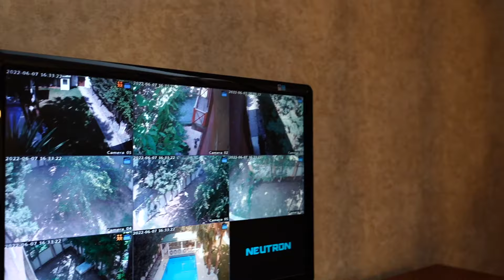Kuşadası Güzelçamlı'da Satılık Dev Malikane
“Güzelçamlı’da Özel Havuzlu Denize Yürüme Mesafesinde MALİKHANE”
EVİMİZ KOMPLE EŞYALI SATILIKTIR...

 “Villa özellikleri..” -1300 M2 ARSA İÇERİNDE
-5 ODA 1 SALON
-160 M2 BRÜT OTURUM -130 M2 NET OTURUM -TOPLAMDA 260 M2 NET  OTURUM -2 ADET 30 M2 BÜYÜKLÜĞÜNDE BALKON
-4 ADET BANYO_WC
-ÖZEL JAKUZİ -HAMAM VE SAUNA -HERYER KOMPLE TİK KAPLAMA YAPILDI 300.000 DOLAR VERİLİP UYGULANDI
-DEV KLİMA  -ÖZEL ŞÖMİNE
-KAT KALORİFERİ
-ELEKTRİKLİ PANJUR ALMAN MARKA VE SİNEKLİKLER
-VİTRA HİLTON LAVABOLAR  -ARTEMA BATARYALAR
-SES VE ISI YALITIMI -DIŞ KOMPLE AHLAT TAŞ KAPLAMA YAPILMIŞTIR...(YAZIN SICAK ALMIYOR...KIŞIN SOĞUK ALMIYOR...)
-ISLAK EMİNLER Qua Granit     -VİTRA ASMA KLOZETLER
-ALİMİNYUM ISI CAMLAR -ISI POMPASI (KAT KALORİFERİ MEVCUT)
-Ahşap merdivenler Gerçek TİK KAPMALA
-GERÇEK AGAÇ DOLU KAPILAR
-GİRİŞ PORTMANTO AĞAÇ
-SUR ÇELİK KAPI
-MUTFAK TEZGAHI ÇİMSTONE  -MUTFAK DOLAPLARI  (akrilik mutfak)
-İÇ MEKANLARI SU BAZLI SİLİNEBİLEN SATEN MAT BOYA
-ARTEZYAN VE KUYU SUYU MEVCUT
-7/24 GÜVENLİK KAMERA SİSTEMİ (KAYIT MAKİNASI MEVCUT)  -OTOMATİK SULAMA SİSTEMİ  -LED DIŞ CEPHE AYDINLATMALARI -ÖZEL HAVUZ JAKUZİ SİSTEMLİ _90 M2 NET_
-ÖZEL AÇIK VE KAPALI OTOPARK
-40 M2 ÖZEL AHŞAP VERANDA  -DENİZE 900 MT YÜRÜME MESAFESİNDE VİLLAMIZ

“Daha sayamadığımız bir çok özelliklerle..”